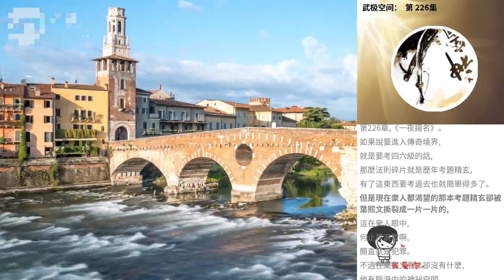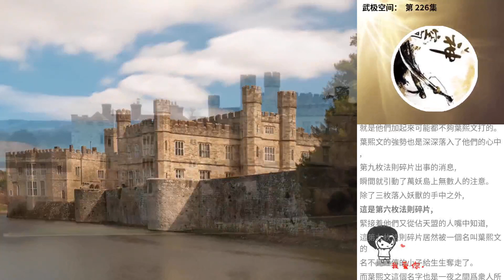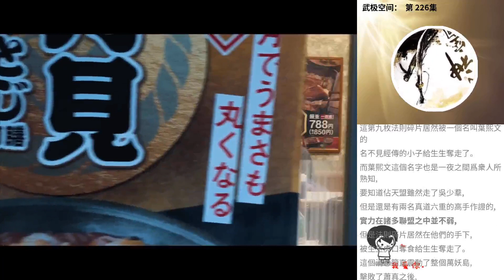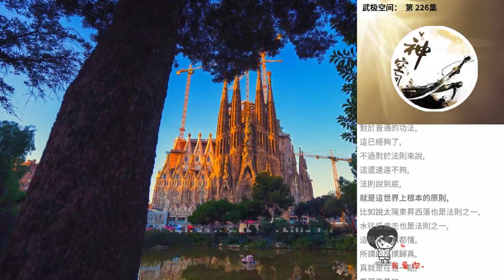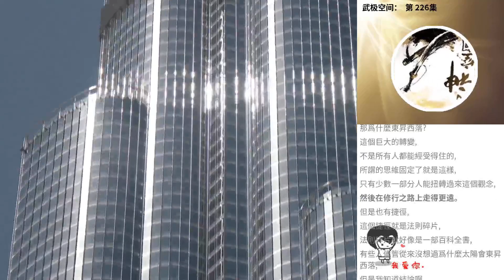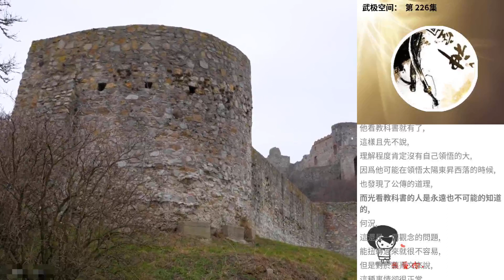武極空間： 第 226集